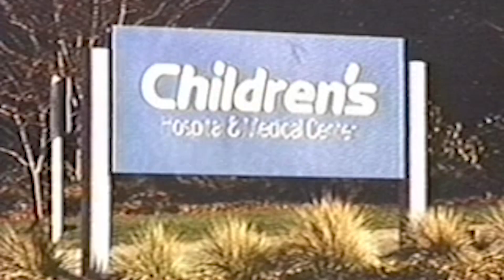Evolution of the M-Vac System - From Superior Collection of E coli to Helping Solve Crime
Forensic DNA collection isn't as easy as Hollywood makes it look.  It requires a trained professional carefully collecting the DNA material using sterile tools and in a way that can withstand the most brutal examination in a court of law. So how did the most aggressive and powerful forensic DNA collection system evolve from being a bacteria sampler to it's current use?  This video introduces the remarkable story.  From the 1993 Jack in the Box E coli outbreak, which inspired the idea of the M-Vac, to the system's difficulties in the food safety world, to the pivot into forensic DNA collection where it is currently seeing amazing success.

The M-Vac System enables investigators to solve more crime through better DNA collection. It helps detectives and crime scene investigators close difficult open and cold cases.  For example, the M-Vac found probative DNA on a cold case victim's water soaked clothing, allowing the case to move forward.  The M-Vac can help you move cases forward as well. We would appreciate the opportunity to discuss the M-Vac with you.

Why M-Vac

Detectives, Crime Scene Investigators and Forensic Scientists now have access to a new and superior DNA material collection capability. Due to this increase, the potential of producing a DNA profile from difficult substrates such as clothing has never been at the level the M-Vac is capable of producing.

Even the best detection equipment cannot amplify DNA that is not recovered in the sampling or collection process. DNA profiling and detection can be no better than the sample. Fortunately, should a DNA sample from swabbing, taping or cutting fail to produce results, both casework and independent research have proven that the M-Vac System may still be able to collect sufficient DNA material to generate a profile.

For example, In an independent verification, after swabbing a saliva stain on cotton fabric, the M-Vac was still able to collect 22X more saliva DNA.  This shows that not only does the swab leave a significant amount of DNA material behind, but also that the M-Vac System is much more capable of collecting DNA material from porous surfaces.  Investigators must now evaluate evidence with this in mind.  Did the swab not collect the DNA from the substrate, or was there really no DNA material there?

M-Vac Features:

    Textured, porous & rough substrate sampling
    Capable of sampling large surface areas
    Deeper surface extraction
    Better collection results
    Greater sampling and detection confidence

The M-Vac wet-vacuum system collects more forensic DNA material from the evidence than traditional methods. It sprays down and vacuums up a sterile solution from the evidence surface collecting the DNA material. Better collection equals better DNA profiles and profiles that could not be obtained before. It means more cases are being solved and detectives are moving forward both cold and active cases.

As a new and disruptive wet-vacuum collection platform, the M-Vac System excels at collecting microscopic particles, such as the cells found in saliva, blood or seminal fluids. It collects cells from a wide variety of surfaces like fabrics, carpet, tile, walls and other surfaces. The M-Vac is superior to swabs, tape, sponges and contact plates in efficacy, especially on porous surfaces. Whether you need to sample forensic evidence in a crime lab or collect DNA material from a difficult object or stain at a crime scene, the M-Vac provides a forensic DNA collection capability that previously did not exist, surpassing swabbing by as much as 100X. Increased sensitivity and scalability are the strengths with this new collection device and sampling method, and MSI provides on-site training and consultation to cater to your sampling needs.

Referred to as a wet-vacuum sampling device, a vacuum-assisted instrument, a forensics vacuum and other descriptive terms, the M-Vac System is quickly becoming well known in the forensics field as the DNA collection method to turn to when obtaining a DNA profile is critical for the case, yet traditional methods such as swabbing, cutting and taping are not getting the job done.

The M-Vac System is also very effective in sampling meat or produce for pathogens, check environments for bacteria contamination or assure the absence of biohazards in biodefense.

Questions regarding wet-vacuum forensic DNA collection, specific data or casework, or any M-Vac System product or service can be answered by our team located in Sandy, Utah. As specialists in wet-vacuum and forensic DNA collection we can address your needs and show you the advantages of sampling with the M-Vac.